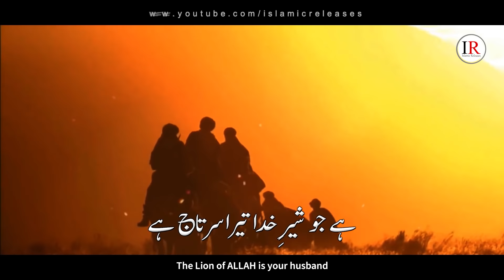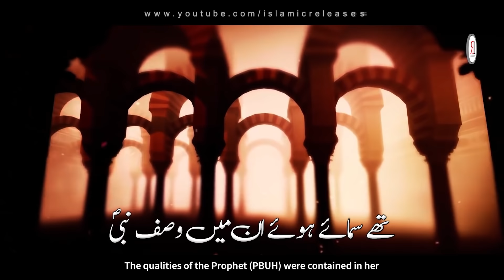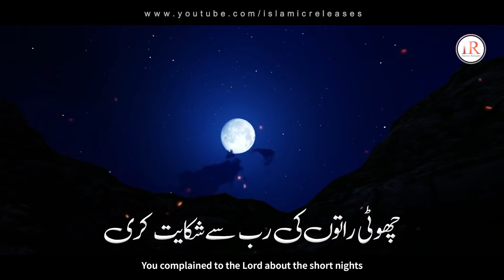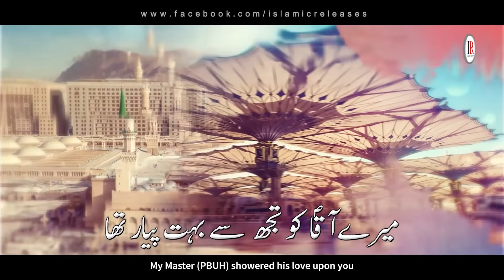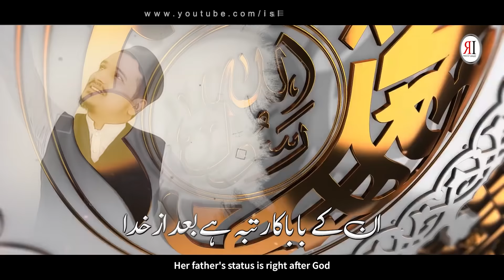Heart Touching Naat 2022, Naat-E-Mustafa (Part-4), Fatima (R.A), Kaleem Waris Khan, Islamic Releases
Presenting a Part-4 of heart touching naat "NAAT-E-MUSTAFAﷺ" "Shan-E-Hazrat Fatima (R.A)" in Urdu language with English & Urdu Subtitles, which is written by "Syed Ashar Bukhari" and Recited by "Kaleem Waris Khan" with his magical voice.

Video Credits:
Title : Naat-E-Mustafa (Part-4)
Artist : Kaleem Waris Khan
Written : Syed Ashar Bukhari
Audio : Fs Studio
Production & Label : Islamic Releases

Urdu & English Lyrics:
دخترِسید المرسلیں فاطمہؓ
O Fatima (RA), daughter of the Master of Messengers

ماں خدیجہ کی ہے جانشیں فاطمہؓ
O Fatima (RA), successor of her mother Khadija (RA)

جنتی عورتوں کی بھی ملکہ ہے تو
You are also the queen of the women of Paradise

آفریں آفریں آفریں فاطمہؓ
Admirable, admirable, admirable, Fatima (RA)

تیرے والد کا دونوں جہاں راج ہے
Your father rules over both the worlds

ہے  جو  شیرِِ خدا تیرا سرتاج ہے
The Lion of ALLAH is your husband

تیرے  بچے بھی دین مبیں پرفدا
Your children sacrificed for the evident faith

ہے تیری تربیت بالیقیں فاطمہؓ

پیکرِحلم وصبرورضا  ہیں  وہی
She is the embodiment of wisdom, patience and contentment

تھے سمائے ہوئے ان میں وصف نبیؐ
The qualities of the Prophet (PBUH) were contained in her

انکی اولاد سردارِ عالم بنی
Her progeny became rulers of the world

ان کا ہے نام کتنا حسیں فاطمہؓ
How beautiful is her name, Fatima (RA)

کتنی مشہورہے وہ سخاوت تیری
How great is your generosity

وہ عبادت  تیری وہ ریاضت تیری
Your worship and your austerity

چھوٹی راتوں کی رب سےشکایت کری
You complained to the Lord about the short nights

جب  بھی رکھتی زمیں پرجبیں فاطمہؓ
Whenever you placed your forehead on the ground, O Fatima (RA)

میرے آقاؐ کو تجھ  سے بہت پیار تھا
My Master (PBUH) showered his love upon you

دل کا ٹکڑا کہا یہ بھی اظہار تھا
He (PBUH) used to call you a piece of his heart

دل تیرا جو دکھا رنج نبیؐ کو ہوا
Whenever your heart was in pain, the Prophet (PBUH) would grieve

تیرا دشمن مسلماں نہیں فاطمہؓ
Your enemy is not a Muslim, O Fatima (RA)

تو ہے کتنی سخی باحیا با وفا
You are so generous, modest and loyal

عابدہ زاہدہ طیبہ طاہرہ
Worshipping, pious, pleasant and pure

جنتی عورتوں کی تو سردار  ہے
You are the leader of the women of Paradise

تیرا گستاخ تو ہے لعیں فاطمہؓ
Your offender is indeed unfortunate, O Fatima (RA)

ان  کے اوصاف کیسے بیاں ہو اشؔعر
How does one describe her qualities, Ashar

وہ ہیں سب عورتوں میں بڑی ذیقدر
She is the most capable among all women

ان  کے بابا کا رتبہ ہے بعد از خدا
Her father's status is right after God

انکی  گودی میں ہی تو پلیں  فاطمہؓ
And in His (PBUH) lap was raised Fatima (RA)

shan e hazrat fatima r.a
shan e mustafa s.a.w
naat e mustafa part 4
manqabat hazrat fatima r.a
new heart touching naat
naat sharif
new naat 2022
mustafa mustafa part 4